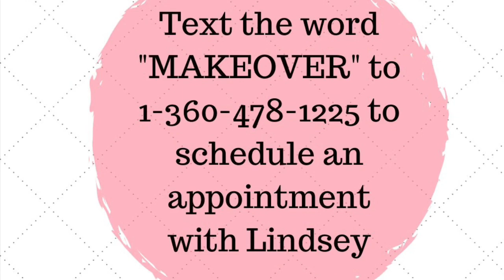Candlelight shadowsense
One of my SBD top Sellers of 2019 was my most used shadow at my house. Candlelight ShadowSense. 🤩

 I primarily utilize this amazing tube for a concealer under my eyes and any problem areas on my face as well as a highlighter and a base to my eye lid prior to other shadows.

✅ it is cream to powder and SO very easy to work with.

✅Has Anti-aging skincare in it. so doing your eye lids some favors each day you apply.

✅It's a warm tone and counteracts blue circles under your eyes like magic. Fake it till you make it ladies. I call it coffee for your eyeballs.

✅Conceals

✅Hightlights

✅Neutralizes